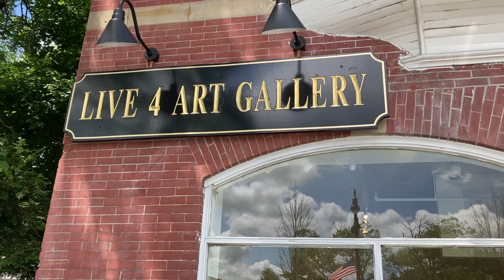Scottish painter Catriona Herd exhibition in Pawling, New York, June 2022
'About Color’ - exhibition by Brooklyn-based Scottish artist Catriona Herd & Manhattan-based painter Kathleen Gefell - Live 4 Art Gallery, Charles Colman Blvd, Pawling, NY, June 1-30, 2022.